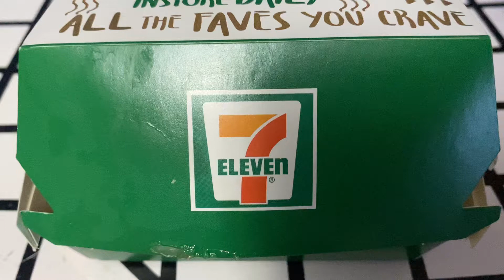Crispy Chicken Sandwich